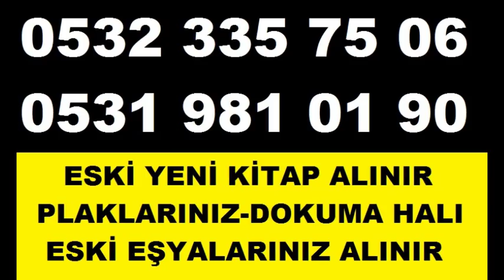==0531 981 01 90== ESKİ KİTAP ALANLAR ARNAVUTKÖY KİTAP PLAK ANTİKA EŞYA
İSTANBULUN HER SEMTİNDEN ESKİ KİTAP VE PLAKLARINIZ ALINMAKTADIR
KİTAP ALANLAR  ESKİ TUGRALI EVRAKLAR ALANLAR ARNAVUTKÖY  ESKİ ŞAMDAN ALANLAR ARNAVUTKÖY  ARNAVUTKÖY GÜMÜŞ TESBİH ALANLAR
ARNAVUTKÖY FRANSIZCA KİTAP ALANLAR  ESKİ BERAT ALANLAR ARNAVUTKÖY  ARNAVUTKÖY ESKİ PADİŞAH FERMANI ALANLAR  ARNAVUTKÖY ESKİ TENEKE OYUNCAKLAR ALANLAR
ARNAVUTKÖY KARTPOSTAL ALANLAR  ESKİ ŞİFONYER ALANLAR ARNAVUTKÖY  ANTİKAPORSELENTABAK ALANLAR ARNAVUTKÖY ARNAVUTKÖY TABLO ALANLAR  YAĞLI BOYA TABLO ALAN YERLER ARNAVUTKÖY  NÜ TABLO ALANLAR ALAN YERLER  ARNAVUTKÖY ESKİ PİKAP ALANLAR  ESKİ SERAMİK ALANLAR ARNAVUTKÖY  ANTİKA TOMBAK ALANYERLER
ARNAVUTKÖY ESKİ AT EĞERİ ALANLAR  ESKİ ASKER KIYAFETLERİ ALANLAR ARNAVUTKÖY ANTİKACILAR ÇARŞISI ARNAVUTKÖY ARNAVUTKÖY YENİ PİKAP ALANLAR  ESKİ DOKTOR ÇANTALARI ALANLAR ARNAVUTKÖY  ESKİ DOKTOR MALZEMELERİ ALAN YERLER ARNAVUTKÖY
ARNAVUTKÖY ARNAVUTKÖY SAHAF   NAKAMİCHİ ALAN YERLER
ARNAVUTKÖY ANTİKA ALAN YERLER  ĞÜMÜŞ ALANLAR  ARNAVUTKÖY ESKİ LAMBALI RADYOLAR ALANLAR ARNAVUTKÖY ESKİ HATTAT MAKASLARI ALANLAR  ARNAVUTKÖY ESKİ GAZ LAMBALARI ALAN YERLER ARNAVUTKÖY ESKİ ABAJÜR LAMBALARI ALANLAR  ABAJUR LAMBALARI ANTİKA ALANLAR ARNAVUTKÖY HER YERİNDEN ESKİ KULLAINLMIŞ ANTİKA OBJE KİTAP OSMANLICA FRANSIZCA HER TÜRLÜ KİTAPLARINIZ TOPTAN ALINIR
ARNAVUTKÖY 2.EL KİTAP ALANLAR,KİTAP ALANLAR ARNAVUTKÖY MAHALLESİ,ESKİ KİTAP,KİTAP,ALANLAR,ALAN YERLER,KİTAPCI,SAHAF